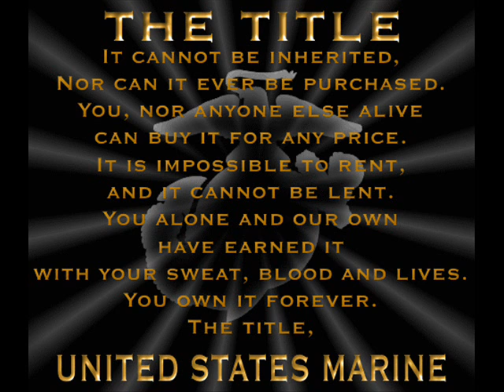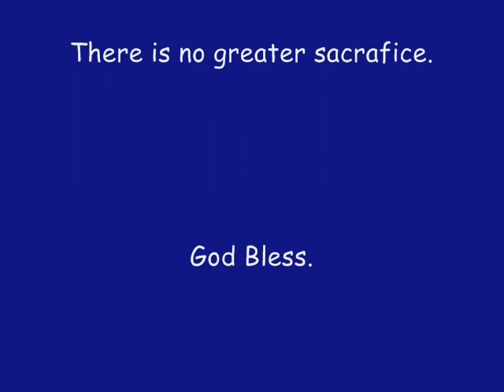There's No Greater Sacrifice - United States Marine Corps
Please press the more info button to read more!

Comment, Favorite, Rate, and Add me as a Friend if you want to.
Thank you so much for the sacrifices that you make for this great nation.

I hope to someday earn the title of a United States Marine.

God Bless.

Semper Fidelis.